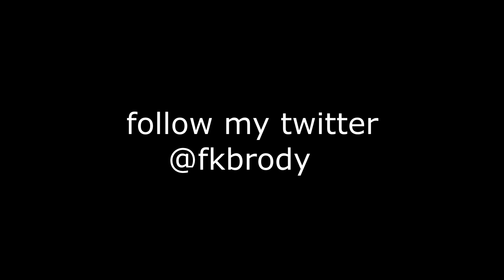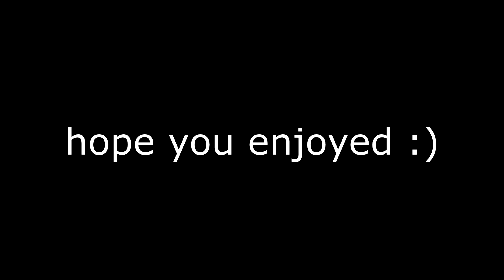Hollywood🌴 (ft. Season 5)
Song: Rozei - Hollywood
Hollywood 🌴 (Fortnite Montage)

Socials-
'stepbrody'